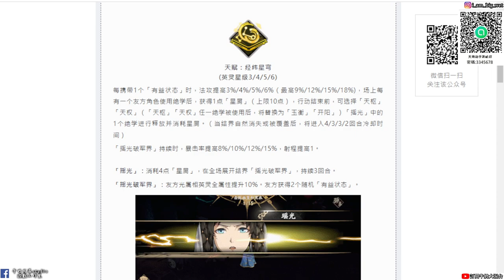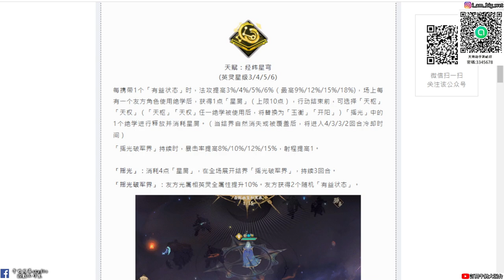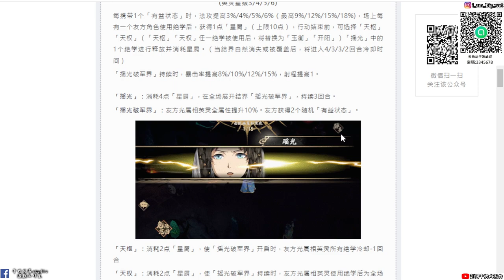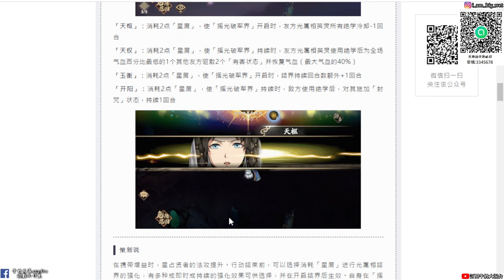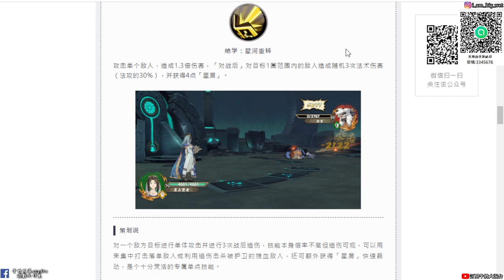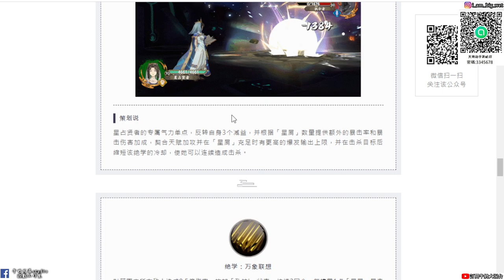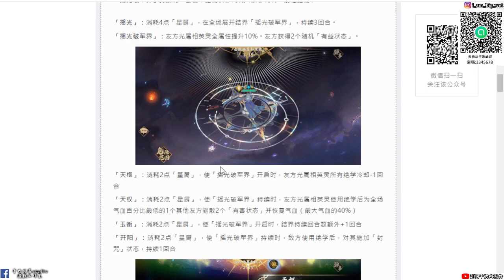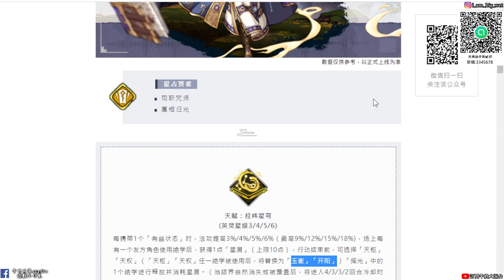【天地劫手遊】星占賢者(大璇璣) 技能「介紹」|光領域結界 讓你封咒|牛奶大濕台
2.如果有喜歡天地劫手遊的朋友，可以加入大濕的LINE社群
密碼:3345678